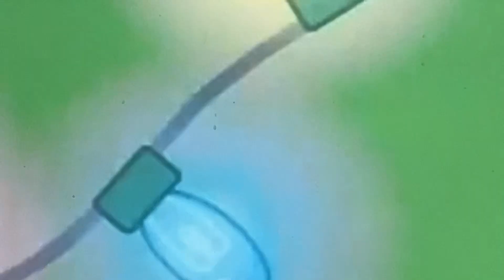Wow! Wow! Wubbzy! Great and Grumpy Holiday December 6, 2023